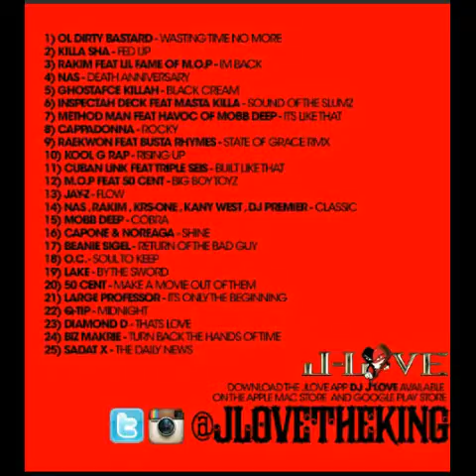PRINCE ORIGINAL: PRESENTS J-LOVE & STASHED IN THE FORTRESS VOL.21 @